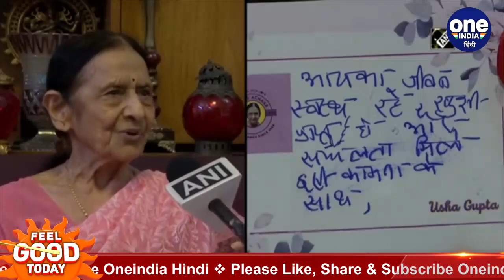Corona Crisis में 87 साल की महिला ने पेश की मिसाल, लोगों को खिलाती हैं मुफ्त भोजन | वनइंडिया हिंदी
In a bid to help people, an octogenarian woman who travelled to the national capital and lost her husband to COVID-19, has started a philanthropic initiative to provide meals to those in need. So far, the 87-year-old woman Usha Gupta has provided over 65,000 meals to people with an average of 2,500 meals per day in the last one month including some slum areas in Delhi, and with help of NGOs in Kolkata too.

Corona की दूसरी लहर ने पूरी दुनिया में तबाही मचाई। इसकी दूसरी लहर ने लोगों को बुरी तरह तोड़ दिया है।  इस जानलेवा Coronavirus से संक्रमित होकर लोगों की जान गई बल्कि कई लोगों ने अपनों को खोया है। इस बीच Delhi की 87 साल की Usha Gupta ने इंसानियत की बड़ी मिसाल पेश की।